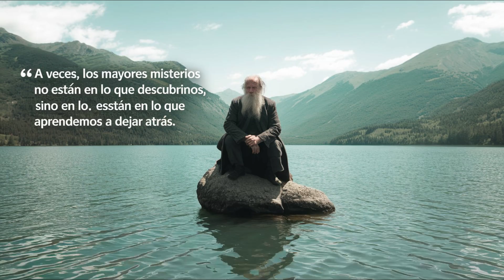La Piedra de los Sueños: El Viaje al Corazón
"A veces, los mayores misterios no están en lo que descubrimos, sino en lo que aprendemos a dejar atrás."